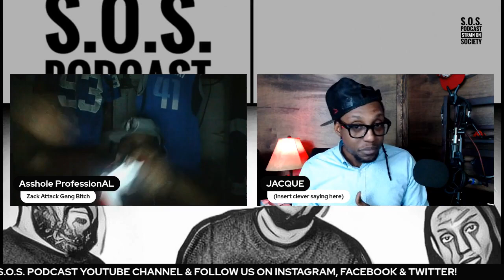Colts Beat Titans!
In this clip, we discuss the Colts' victory against the Titans, despite losing a key player during the game.

Opening Song on Live Show: Blueprint by C.A.M. New Album "In Due Time" Out NOW!!